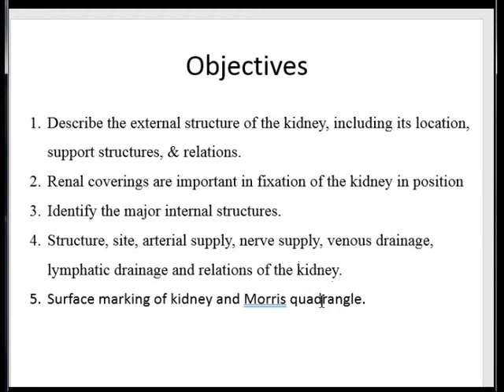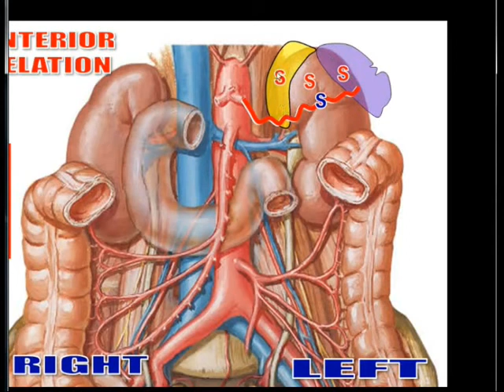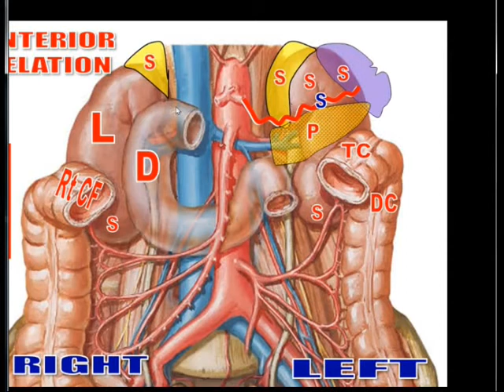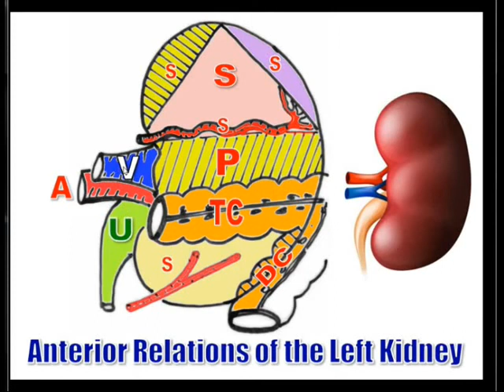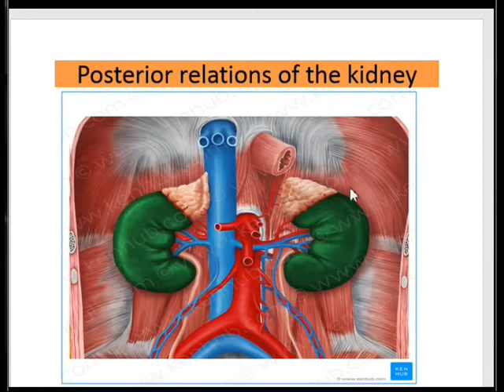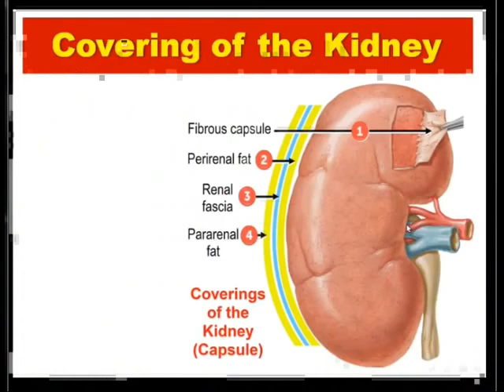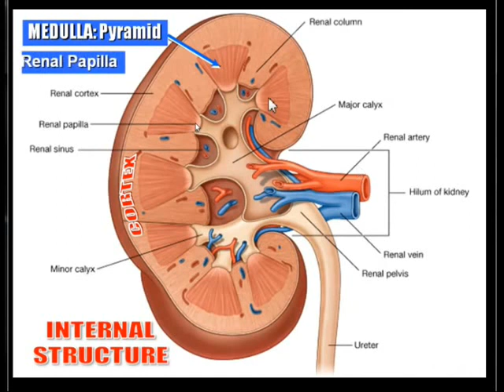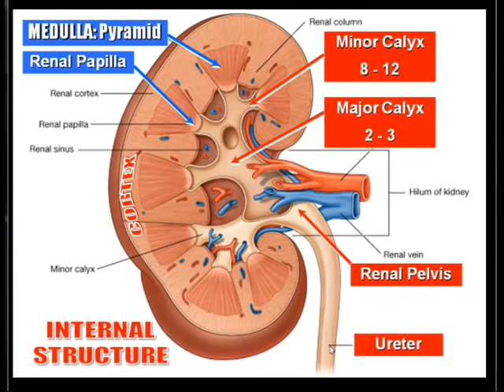Anatomy of the kidney . part 1 by Dr. Noura